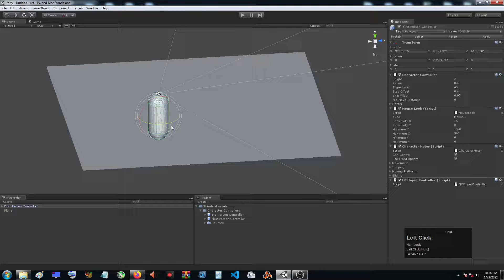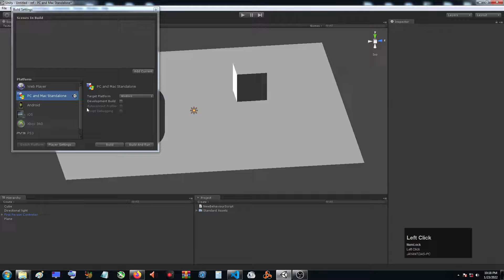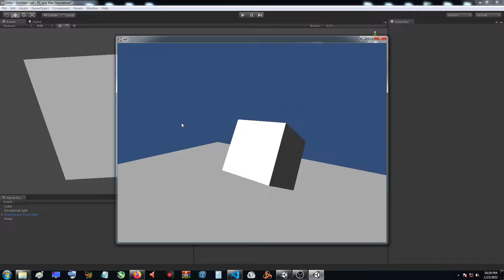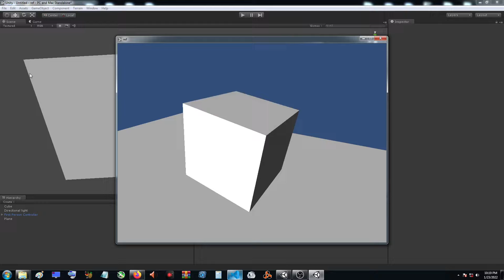Java rotation script in Hindi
for supporting my work...my upi id

jayantlightfillmrc10@oksbi

maximum 5